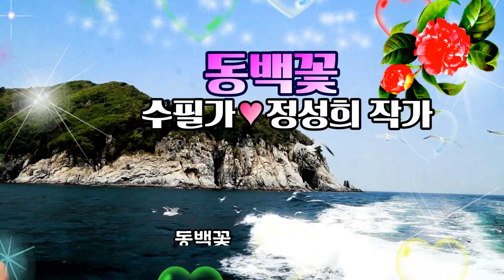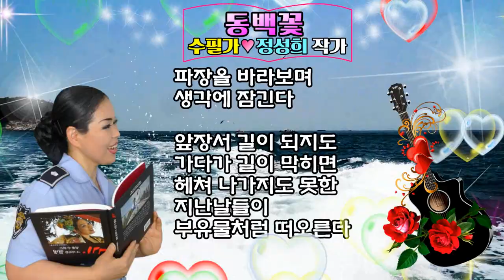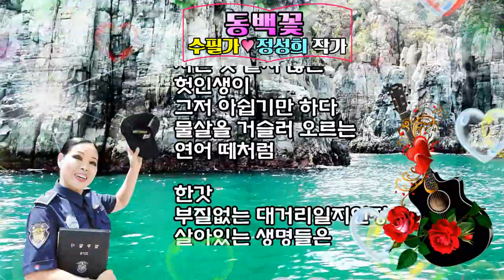동백꽃/수필가 정성희 작가/촬영편집/영상김감독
동백꽃
바람의 언저리에
비가 질척거린다
범람하는
황토빛 물결 위로
젊음이 젖는다
사랑이 젖는다
방황이 젖는다

어디선가
동백꽃 한 송이가
자지러지게 웃어댄다
바람처럼 헛도는
빈 웃음 속에
깊은 고뇌가 들려온다

미처 사는 게
진짜 사는 거라고……
여태껏
반들반들 잘 닦여진
수월한 길만을
고집해온 인생길에
돌웃음을 던지는
파장을 바라보며
생각에 잠긴다

앞장서 길이 되지도
가다가 길이 막히면
헤쳐 나가지도 못한
지난날들이
부유물처럼 떠오른다

살아있지만
사는 것 같지 않은
헛인생이
그저 아쉽기만 하다
물살을 거슬러 오르는
연어 떼처럼

한갓
부질없는 대거리일지언정
살아있는 생명들은
그렇게
다 거슬러 오른다는 걸
동백꽃은
웃음으로 말해준다

죽은 물고기만이
허옇게 배를 뒤집고
물살 위로
유유히 떠내려간다는 걸
동백꽃은
죽음으로 일러준다.